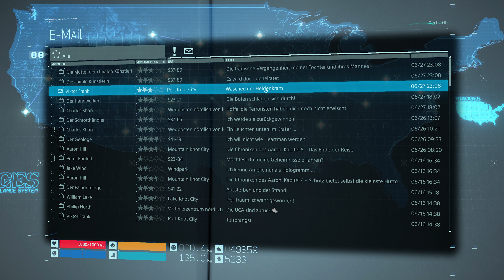Higgs Tagebücher im Death Stranding Director' s Cut [Lets play GER]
Meine Mission als Sam Porter Bridges ist es, der Menschheit Hoffnung zu schenken, indem ich die Überlebenden eines dezimierten Amerikas zusammenführe. So sagt es der Anbieter. In der Praxis erreiche ich dies, einfach ausgedrückt, als Postbote - ähnlich Kevin Costner in Postman. Ganz so einfach ist es in Death Stranding aber dann doch nicht. Immerhin gibt es noch den "gestrandeten Tod" und andere Besonderheiten.

Mit dem Director's Cut soll dem Spiel nun noch das Sahnehäubchen aufgesetzt werden. Unter anderem mit, jetzt kommts, einem Crossover zu Half-Life und Cyberpunk 2077.

Die "Offline-Folgen" bilden Brücken zwischen den Livestreams - LIKE ;-)